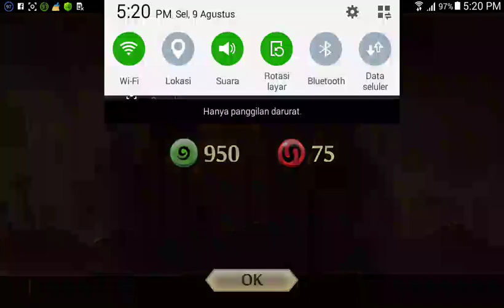FUNGUS FIGHT 2,FIGHT WITH ARKHOS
And don't forget follow me in
Line : roonjr